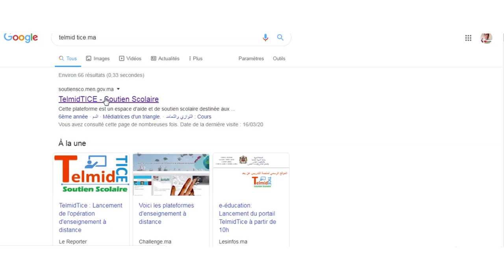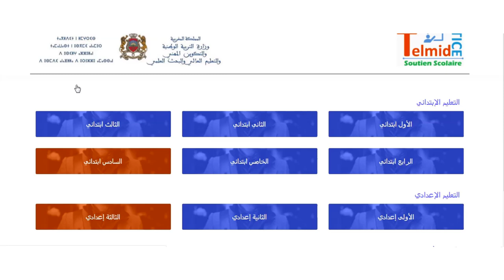طريقة الولوج لموقع الدروس الداعمة telmidtice